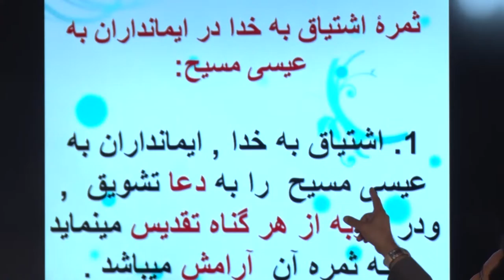اشتیاق شدید به خداوند